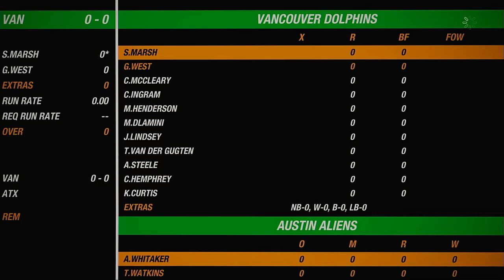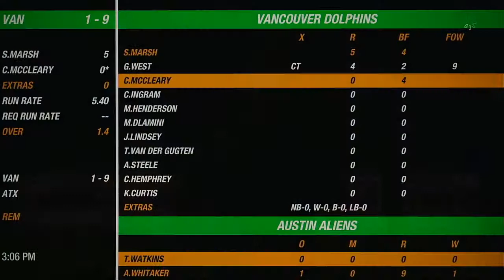NACO Spring 2020 Season Round 16 Match Vancouver Dolphins VS Austin Aliens